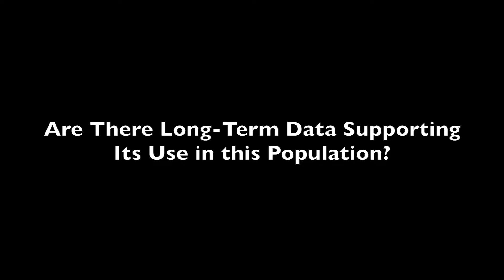Lurasidone for MMD with Bipolar I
Kiki Chang, MD, professor of Psychiatry & Behavioral Sciences at Stanford University Medical Center, discusses the latest research on lurasidone as treatment for major depression with bipolar I disorder.